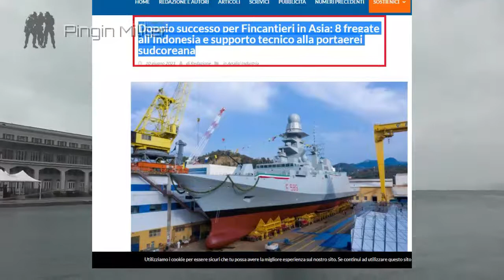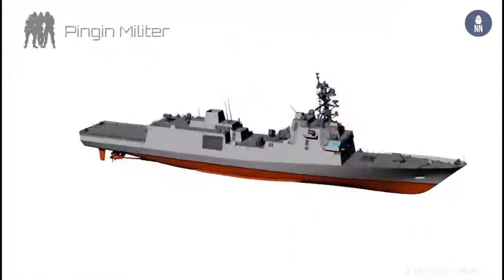Ga main main, Indonesia borong 8 kapal Frigat kelas berat italia